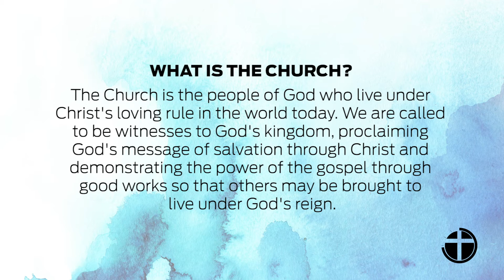Is the Church the same thing as the kingdom of God?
Christians will often talk about the the kingdom of heaven, or the kingdom of God, and the church as if they are synonymous. But are they the same? Let's quickly explore the difference between these two related concepts.